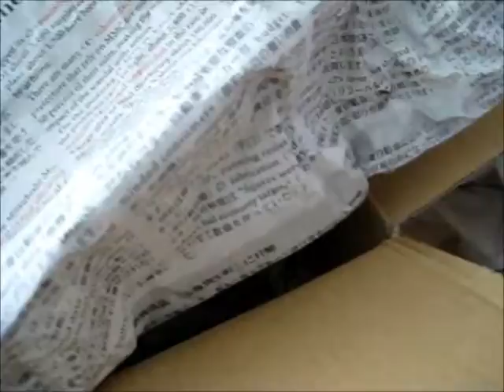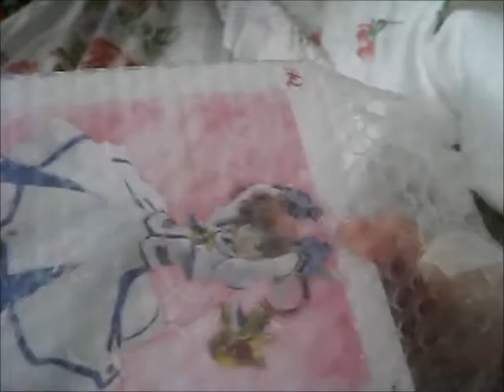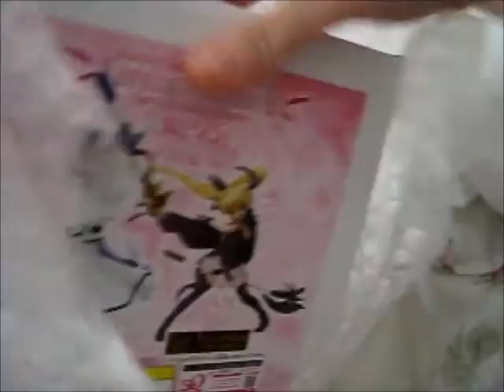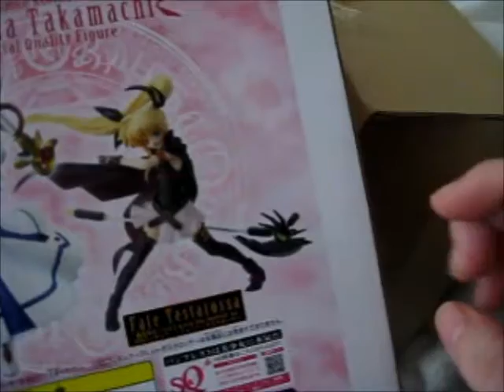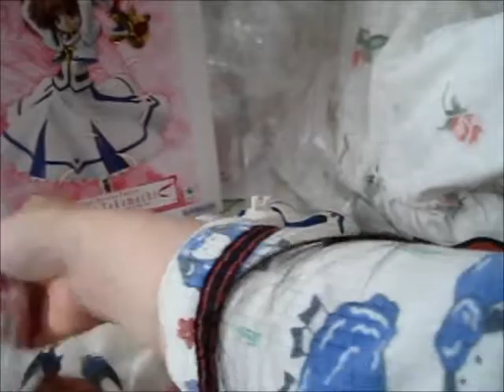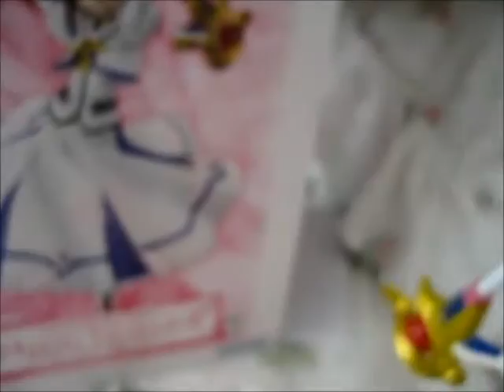Magical Girl Lyrical Nanoha The Movie 1st SQ Figure ~ Takamachi Nanoha Opening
Box Opening of: MGLN The Movie 1st SQ Figure ~ Takamachi Nanoha
(Magical Girl Lyrical Nanoha ~ MGLN)

Contents bought from: eBay

I'd be happy to make videos of any/all that come my way! ^.^